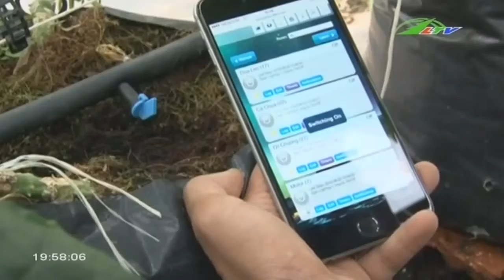Thanh niên khởi nghiệp...làm giàu | Xã Hội Lâm Đồng TV